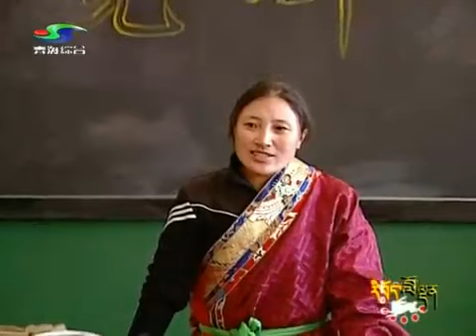Education in Tibet 9 - 2/2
Regretfully I can only upload these videos without English translation.
Hope that you can get some kind of information from the image.